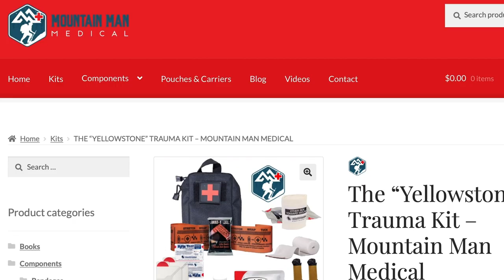Garage Doors Only Protect You When Closed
Please thank Mountain Man Medical for bringing us today’s video of Garage Doors Only Protect You When Closed!  for comprehensive but compact trauma kits.  They offer discounts for firearm instructors, teachers, veterans, and others.  Check out their selection of name brand quality components today.

Please consider buying an ASP Ankle Medical Kit from Mountain Man Medical to prepare for major traumatic bleeding. All profits to ASP go to worthy charities! to pick one up

News Stories:
All I have is in the raw

If you value what we do at ASP, would you consider becoming an ASP Patron Member to support making videos like Garage Doors Only Protect You When Closed? gives the details and benefits.